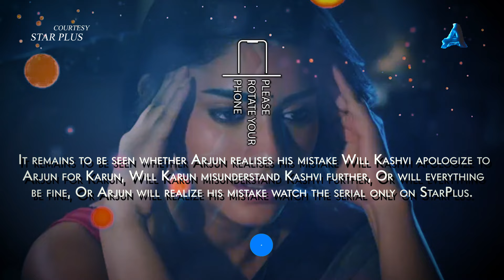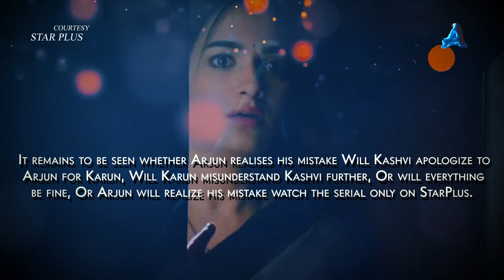Arjun assures Mahima that he hates Kashvi | Yeh Hai Chahatein | 7 June 2024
Mahima feels jealous after listening to Kashvi's words and she takes advantage of this opportunity, Aditya supports Mahima in all this by telling Kashvi that someone will have to apologize to save the relationship, When Arjun and Kashvi both start thinking about each other, Mahima spoils everything by coming in between them again.

images credits -
Starplus / Hotstar